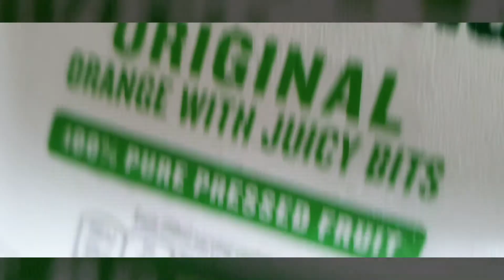How to make FRUIT JELLY CAKE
Fruit jelly cake is one of the best ways to serve fruit for kids, fruit jelly cake is healthy cake and very delicious good  for all occasions.

Ingredients:
mango,pineapple,grapes, mandarin orange,parsimon, blue berrie (any fruit)
1 pack agar agar powder
1 or 1 and 1/2 cup sugar
1 can coconut milk
1 and 1/2 cup orange juice